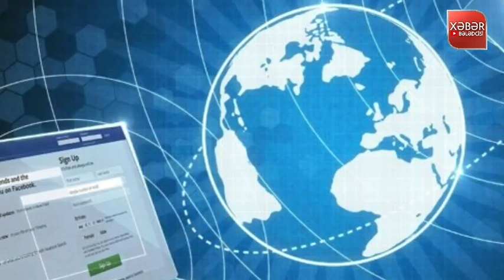Əsas xəbərlər 19.10.2021, SON DƏQİQƏ! xeberler, təcili xəbərlər, son xeberler bugun 2021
(Xəbər Bələdcisi) tv/Media

Kanalda yerləşdirilən bütün materiallar rəsmi mənbələrə dayanaraq yayımlanır və yalnız tanıtım xarakteri daşıyır. Kanalmizda yerləşən xəbərlərə və şərhlərə görə yalnız müəlliflər məsuliyyət daşıyır.